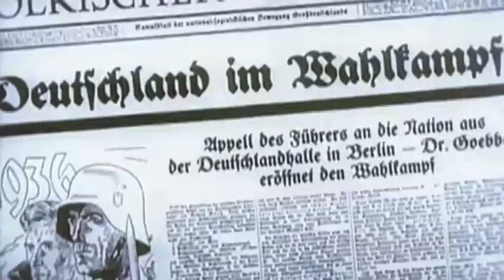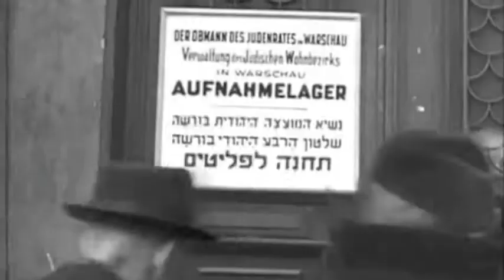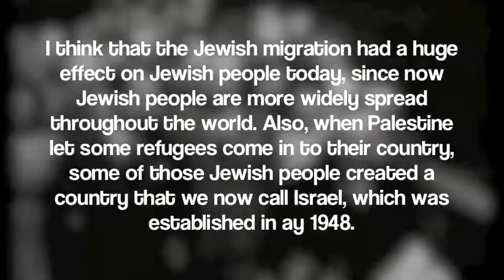German Jewish Migration - Jenny Kang 9R